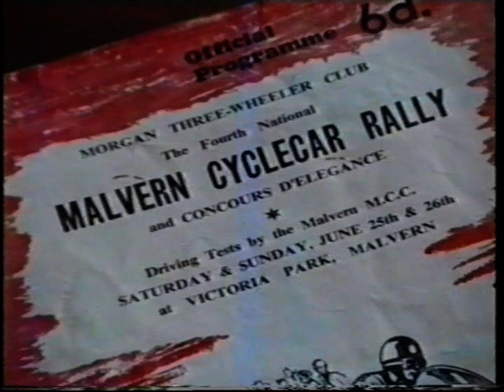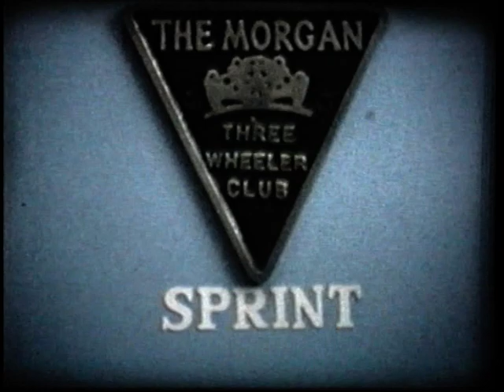Morgan Moments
During the recent club library review, this tape by Dave Farrow was found and Dave Anscombe managed to get a VHS video player working and transfer the contents of the tape onto DVD. (remember either of those formats?!)
The tape was entitled “Morgan Moments” and contained two short sequences about the 4th Malvern Cyclecar Rally, June 25th to 26th 1960, and the 1st Club Sprint at Gaydon, May 12th 1968.
Cyclecar Rally from 0:54 to 3:30
Gaydon Sprint from 3:41 to 10:22